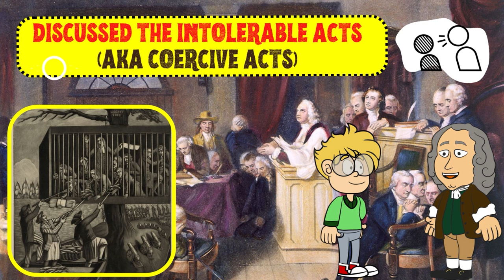Continental Congress & Declaration of Independence - 1 Minute Overviews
This video provides 1-minute overviews of the First and Second Continental Congresses and the Declaration of Independence.

00:00 Intro
00:06 First Continental Congress
01:03 Second Continental Congress
02:03 Declaration of Independence